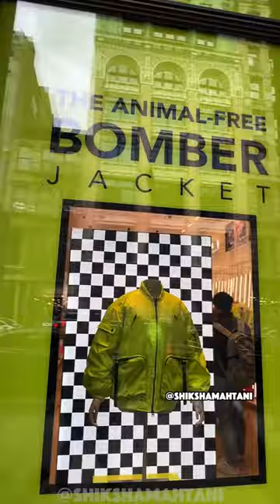Finding A Colorful Puffer Jacket For Holi & Spring Season ✨ Save The Duck 💚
SO excited for Holi & Spring season!! It's a time full of color and happiness ✨ And obsessing over my new lime green bomber puffer jacket 😍 Posting the GRWM video - styling this jacket - on @iambollygirl - come see it there! 💚